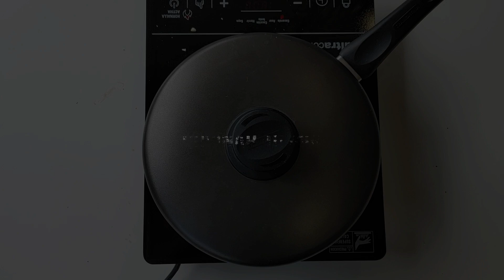ROLLITOS de PRIMAVERA extra CRUJIENTES con masa casi transparente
Hicimos unos rollitos primavera que son espectaculares.
Estos arrolladitos de primavera tienen una masa muy finita, casi transparente.
Es una versión vegetariana y casera de las empanaditas chinas.
Son muy crujientes y deliciosos.

- Ingredientes:
- Para la masa:
1 taza de harina de trigo.
1 taza de almidón de maíz.
1/2 cucharadita de sal.
400 mililitros de agua.

- Para el relleno:
1 cebolla.
1 pimiento rojo.
1 papa.
1 zanahoria.
1 puñado de cebolla de verdeo.
1 taza de coliflor.
1 diente de ajo.
1 cucharadita de sal.
1 cucharada de salsa de soja.
1/2 taza de agua.
1/2 cucharadita de pimienta.

💡 PUEDES ACTIVAR LOS SUBTÍTULOS haciendo clic en el botón [cc] en la esquina superior derecha.
Puedes CAMBIAR EL IDIOMA de los subtítulos haciendo clic en los tres puntos en la esquina superior derecha del video.